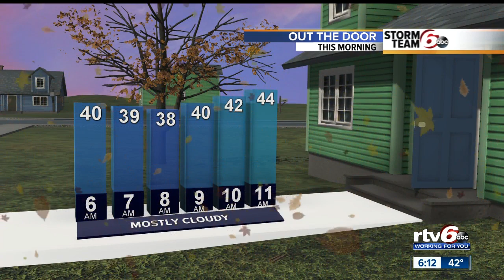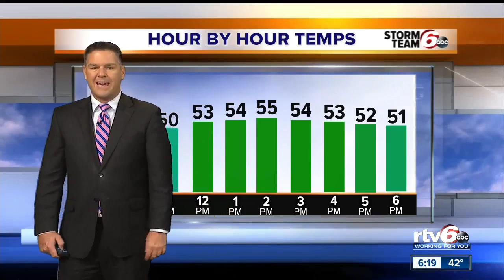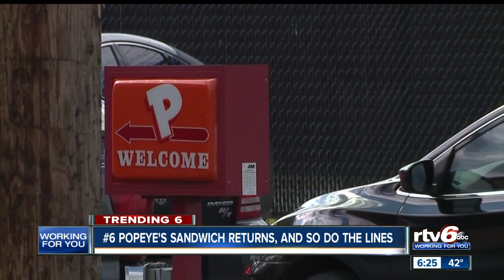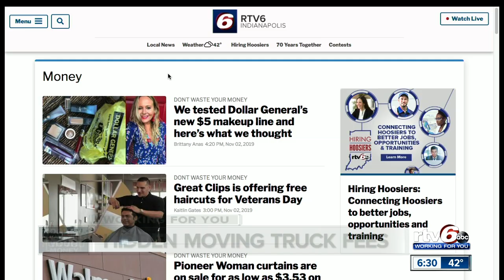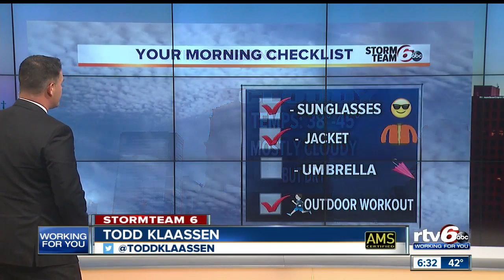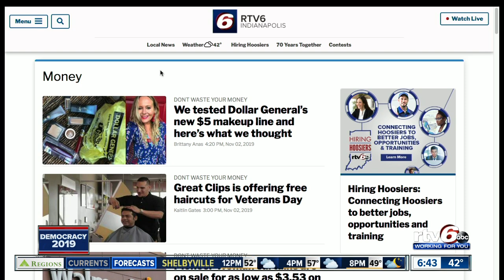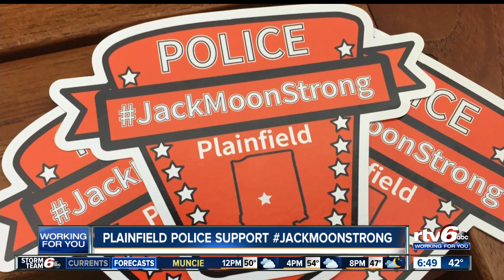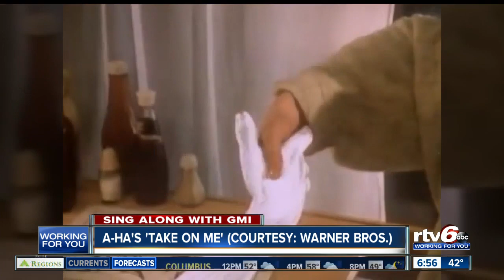Good Morning Indiana 6 a.m. | Monday, Nov. 4